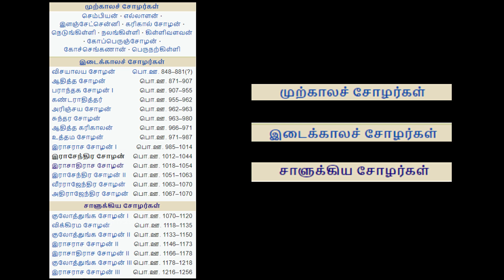கங்கைகொண்ட சோழபுரம் | சோழர்களின் தலைநகர் பொன்னியின் செல்வன் Gangaikonda Cholapuram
கங்கைகொண்ட சோழபுரம் (Gangaikonda Cholapuram) இந்தியாவின், தமிழ்நாடு மாநிலத்திலுள்ள அரியலூர் மாவட்டத்திலுள்ள ஒரு சிற்றூர் ஆகும். இவ்வூர் சோழர்களின் பெருமரசை நிறுவிய முதலாம் இராஜராஜ சோழன் மகனான இராசேந்திர சோழனால் உருவாக்கப்பட்டு 250 ஆண்டுகள் பிற்கால சோழ பேரரசின் தலைநகரமாக விளங்கியது. இங்கு இராஜேந்திர சோழனால் கட்டப்பட்ட சிவாலயம் இன்றும் உள்ளது. அதனை ஐக்கிய நாடுகள் அமைப்பு உலக பாரம்பரிய சின்னமாக அறிவித்தது.

Gangaikonda Cholapuram is a village located near to Jayankondam, Ariyalur district, Tamil Nadu, India. It became the capital of the Chola dynasty in c. 1025 by Chola emperor Rajendra and served as the capital for around 250 years.

The town is about approximately 125 kilometres (78 mi) northeast of Tiruchirapalli international airport. As of 2014, the ancient city exists as a heritage town in the Ariyalur district of Tamil Nadu, India. The great Arulmigu Peruvudaiyar Temple at this place is next only to the Arulmigu Peruvudaiyar Kovil at Thanjavur in its monumental nature and surpasses it in sculptural quality. It has been recognised as a World Heritage site by UNESCO